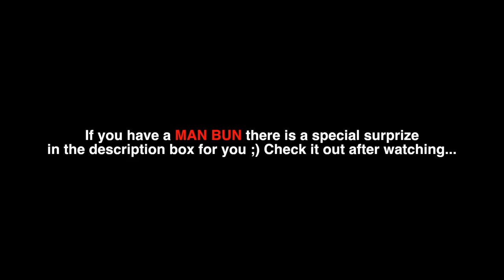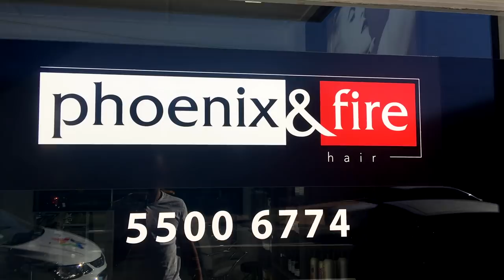✅ When To Trim Your Hair? - Hair Growth Tips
⭐️⭐️⭐️⭐️⭐️ In this video, I'll be covering how often we should be getting our hair trimmed in contrast to our hair goals and I'm also taking you to the hairdresser with me to actually get a trim as I'm due :).

If you have a Man Bun and want to claim the special surprise I mentioned at the start of this video, follow these steps:
2. When you arrive in messenger, click get started.
3. Type in the secret code "Man Bun" and you'll receive a special surprise.

Hey guys and welcome back to my channel my name is Thomas if you're brand new here and I make styling here related videos every single week here on YouTube, so if that's your kind of thing make sure you hit the subscribe button and come back every single week. Now speaking of trims I do get this question quite a lot I get a lot of people asking me how often should I go and get a trim while I'm growing my hair out or just in general how often should I go and get a trim.

The answer is it actually depends on the situation that you've got with your hair right now. If you're looking to maintain your hair length getting a cut out or a trim every four to six weeks is ideal for this.

However if you're growing your hair out, a professional will recommend that you can wait like four to six months before you get your first trim during growing out out process and then getting a trim every six to twelve weeks after that because obviously you're growing the hair out you don't want to be trimming it too often because you're not gonna get any more length on it, right?

But because I like to break the rules all the time lol… Ever since I've been growing my hair out, I've just been getting the top part trimmed because I used to have a disconnected undercut and I’ve just completely left the sides and it's been about what a year in two months now since I've had a trim on the sides.

I also don't think I will be getting a trim on the sides until all of my hair length matches. So today when I go to the hairdresser, we're going down to Phoenix and fire hair, which is Josh's salon, I'm just gonna literally show you guys what I ask for when I go to the hairdresser's and you can just kind of see how I handle it and I also thought you guys would like it.

I hope this answers your question about when to get a trim. Just remember, you have to depict where you are in your growth cycle.
a) Are you happy with your hair length right now?
or
b) Are you still continuing to grow Your hair?

That’s what will give you an indication of when you should be going and getting your trims. Take it from me, you should not avoid going and getting a trim because it is very important to contributing to your hair's health.

When you leave the ends for too long they do start to split. The longer you leave a split ends the further up the hair the damage travels and completely fucks it up.

So just keep in mind that trimming is very important and I can't wait to take you down to the hairdresser's with me! Enjoy!